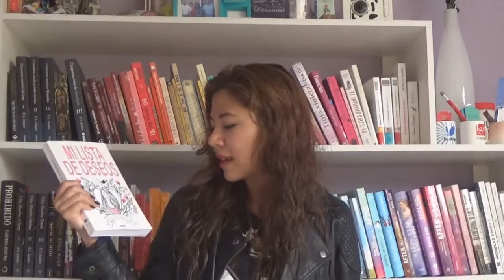Top 10 Libros Del 2016 | ViviEntreLibros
"Vlog Libreria En Orlando | ViviEntreLibros"